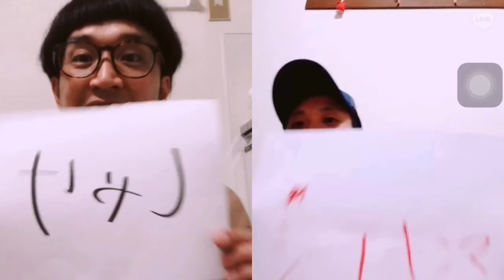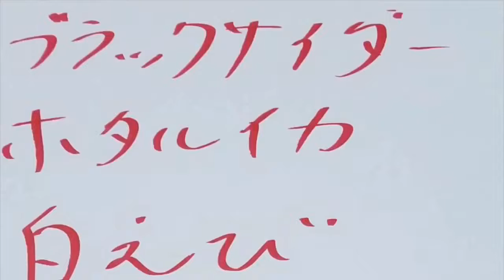【ステイホーム】オンライン録画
ステイホーム！オンラインでやりとりしてそれを録画してみようとチャレンジしました！どうだったのカァ〜！？東京から富山へ。

岩田祥孝（いわしてんぐ）

風亀丸いわしてんぐ「iwashi_tengu」